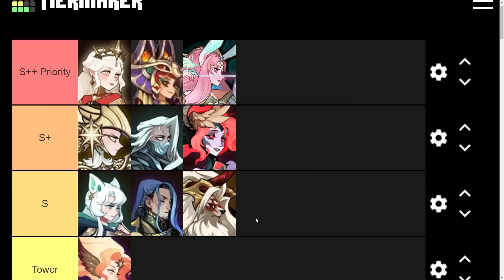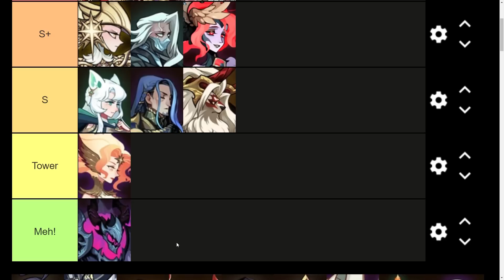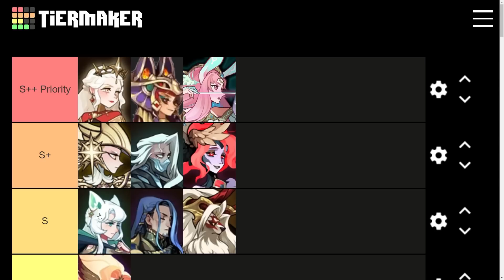AWAKENED HERO TIER LIST! [FURRY HIPPO AFK ARENA]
Awakened Lyca seems to be coming in HOT!

Amazon Creator Setup